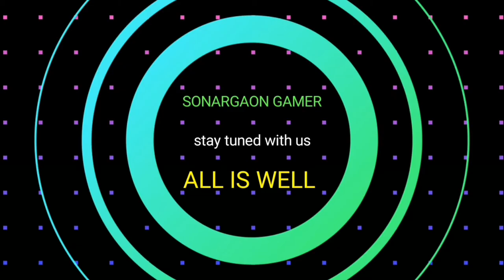World War herus gameplay on Mobile Sonargaon Gamer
Assalamu Alaikum,
Dear viewers, hope everyone is well?

I am Sonargaon Gamer, I have come again. I am back to play another game the World war herus if you want play lets checkout . you can download it from Play Store.

Everyone will be fine and healthy.

At the end of the video, leave your valuable comments in the comment box